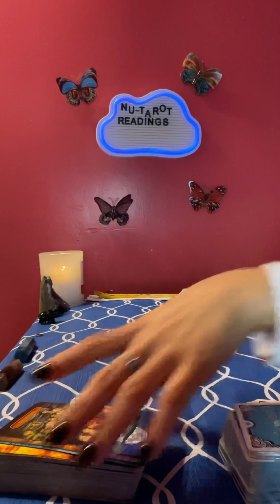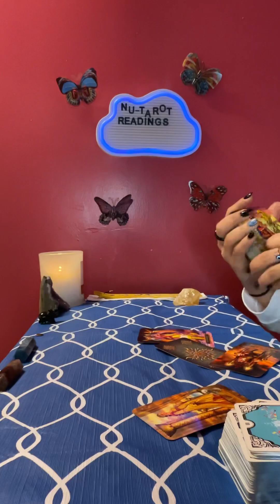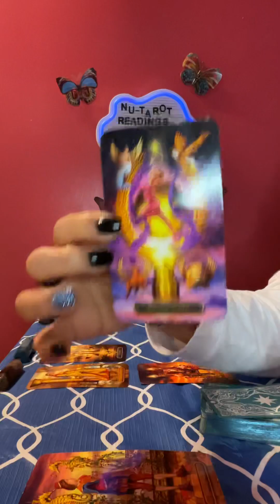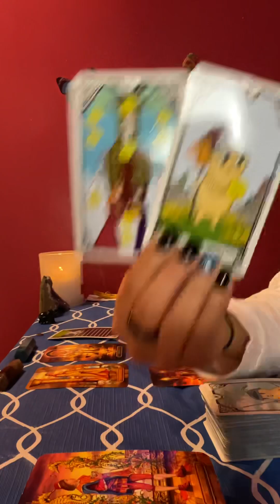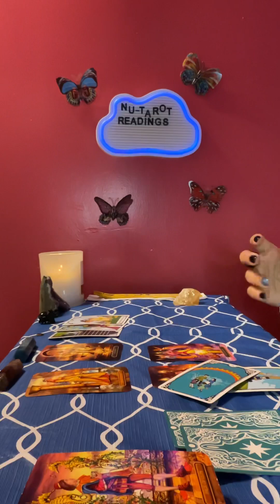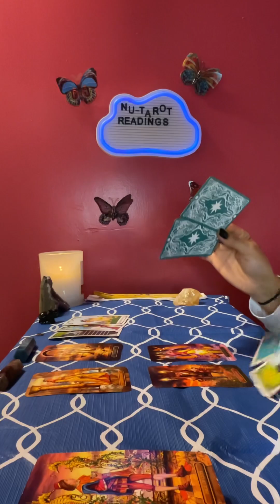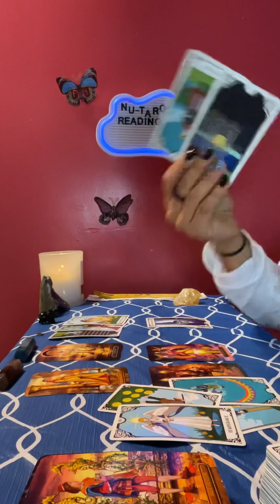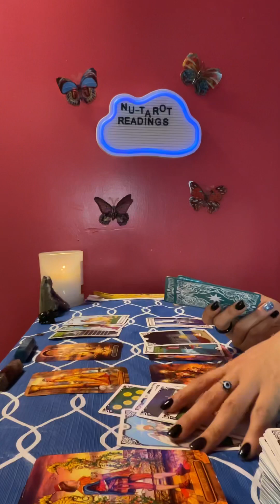Capricorn ♑️ tarot card reading *Check in 👋*